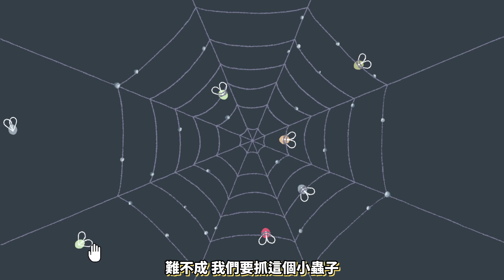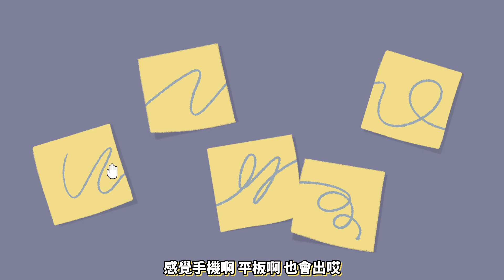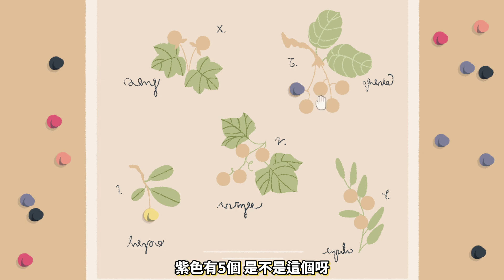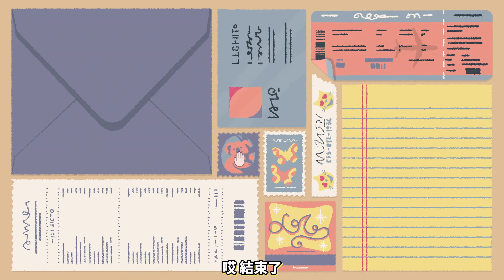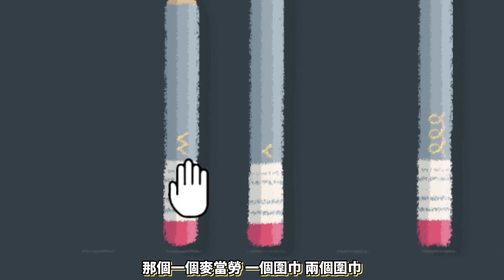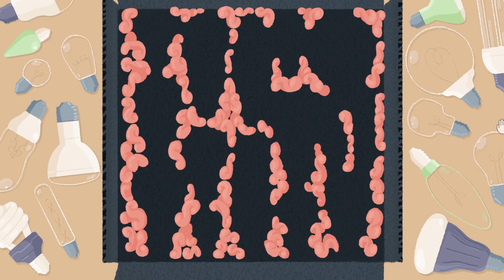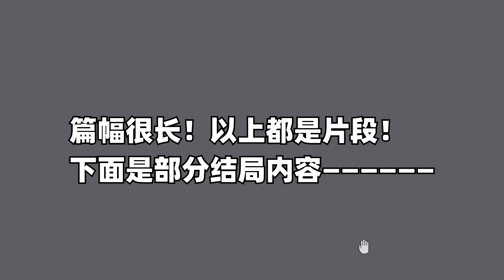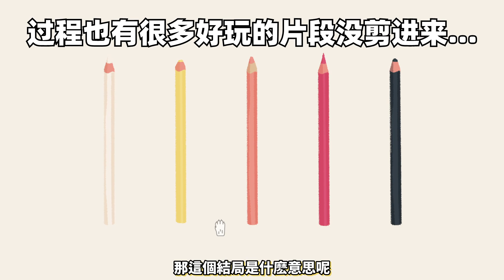收拾家具的强迫症遊戲！但家裏還有一只會搗亂的貓...《A Little to the Left》實況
全流程剪不出來了！搞了些片段給大家！:D

▶▶▶ 遊戲名字：A Little to the Left 向左一點
▶▶▶ 視頻類型：解謎 收納 休閑 強迫症 益智遊戲 初見實況
▶▶▶ 錄制、剪輯、字幕、封面 ：虎佐道（本人）

頻道就拜托給大家支持了！目前在B站每天直播（ ૮ . ̫ . ა